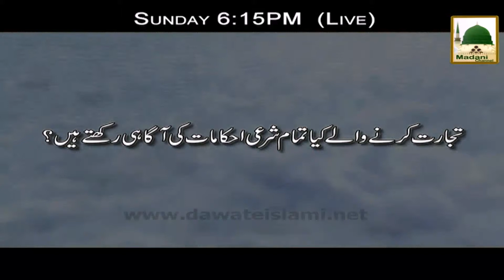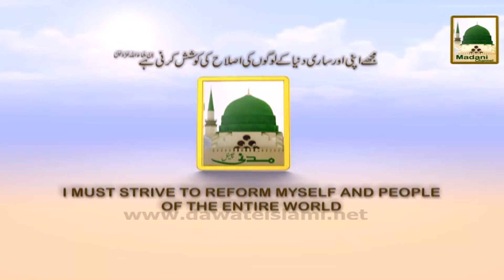Promo - Ahkam e Tijarat - Sun live 6-15pm